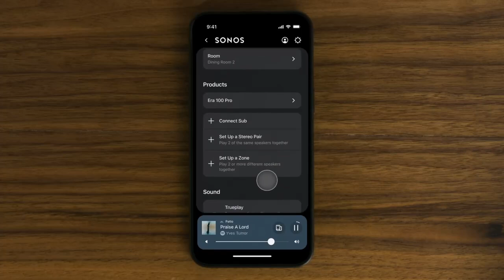Episode 183: Bert Herrero Previews His New Daisy Franchise Plans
On this week’s podcast, Bert Herrero joins us from Pompano Beach, FL, to discuss his career in custom integration, including his new role as a franchise owner with Daisy, the national smart space installation and services company. Our guest today founded First Priority Audio in Pompano Beach back in 2001 and led that CI firm until a few months ago when it was acquired by Daisy. Then, just a few weeks ago, Daisy announced that Herrero would be launching the seventh Daisy franchise, choosing red-hot Ocala, FL, for its location.

This is the second time in Daisy’s first year that an independent owner who was acquired has turned around and launched an entirely new Daisy franchise location.

Building from his track record of running a best-in-class operation for more than 20 years at FPA, Herrero is looking to leverage Daisy’s robust branch support systems to establish a strong presence in Ocala.

Stay informed with Residential Tech Today!